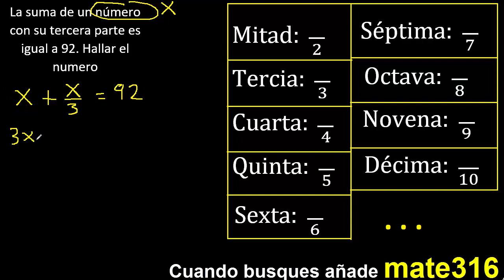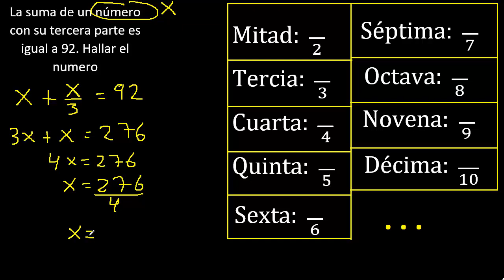La suma de un numero con su tercera parte es igual a 92 . Hallar , expresar en ecuacion matematica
suma de un numero con su es igual a hallar el numero
planteo de ecuaciones , expresar matematicamente el texto
expresar en ecuacion el problema matematico
formular en ecuacion